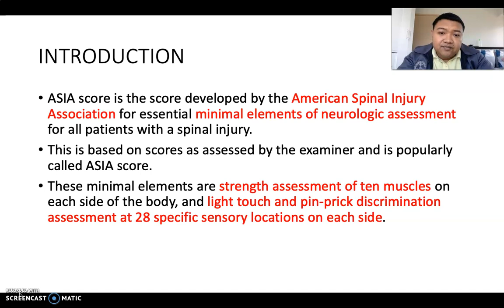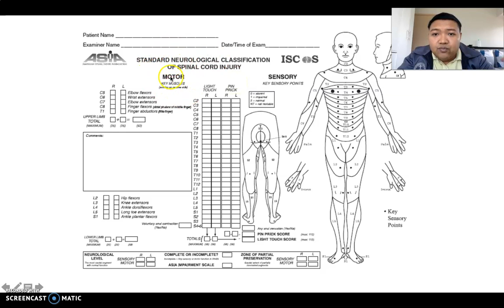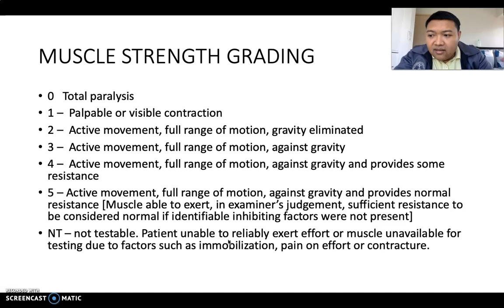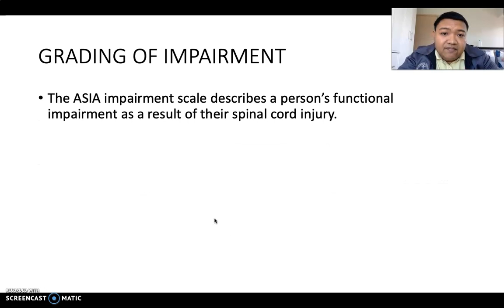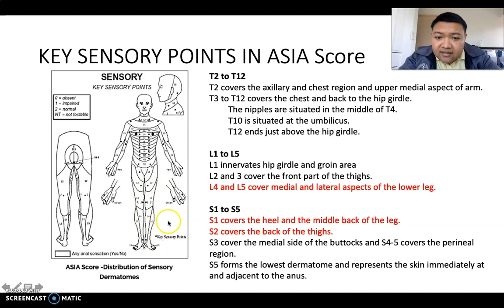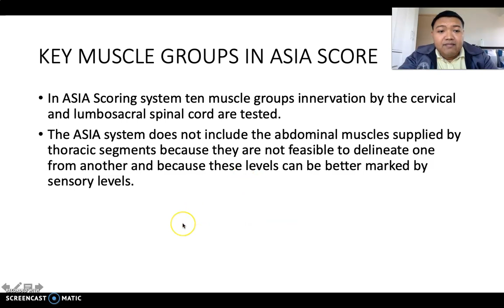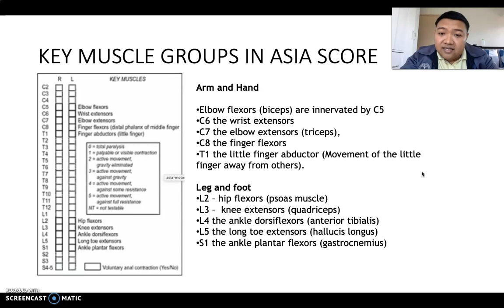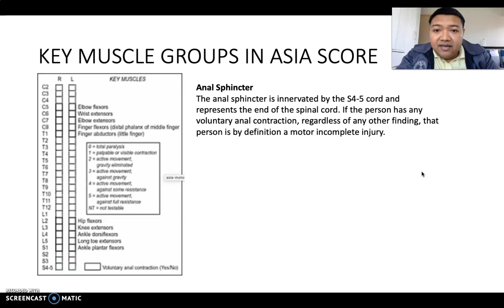ASIA SCORING and SPINAL INJURY CLASSIFICATION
For BGHMC Residents. This is just a brief overview of an assessment tool we use in classifying SCI patients. This is in relation to our pain patient discussed by Dr. Rolan Cajoles.